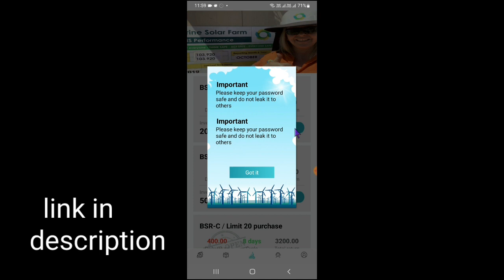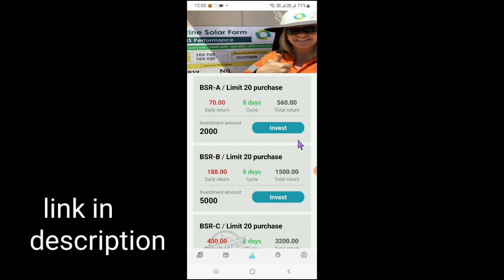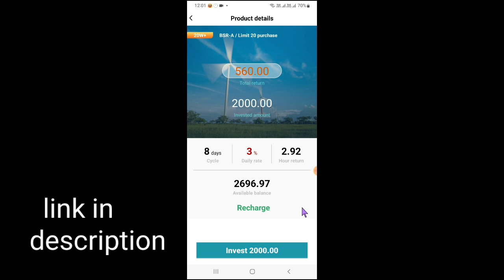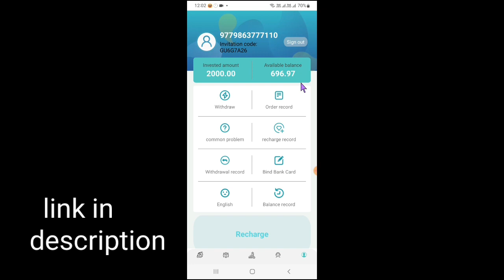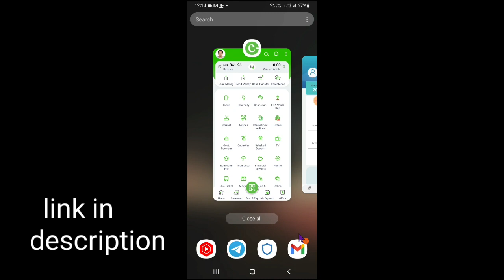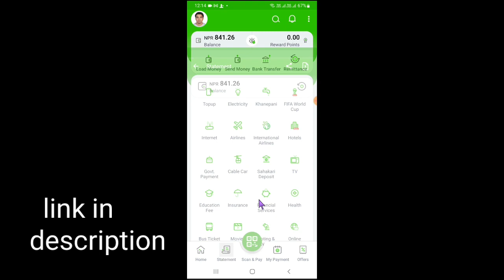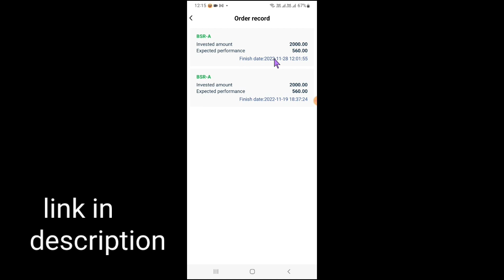BSR - New investmenet site || Deposit from Esewa || Live withdraw with payment proof|| Esewa Earning